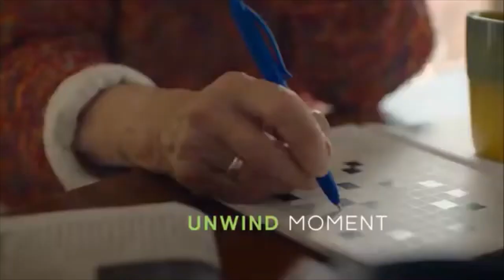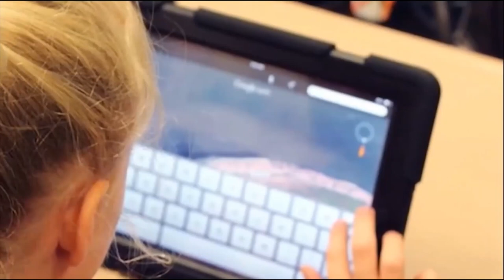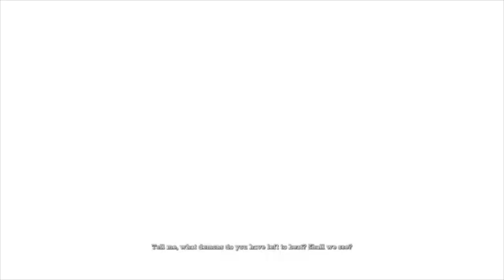Batman Arkham Asylum gameplay 6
Batman Arkham Asylum playthrough. I am giving this a twist though with a lot of my playthrough's I give it a feel as if you are watching a movie on TV which includes commercials & what not from CW. Ironically this is being uploaded around the release of the new suicide squad game which I will never ever play even if I get a Playstation 5 which I am working on getting. However here's  Arkham Asylum.

My videos are done in a way as if it was a movie airing on TV from back in the day.